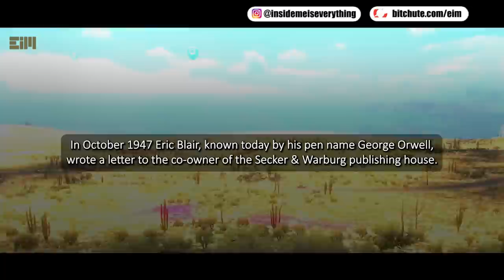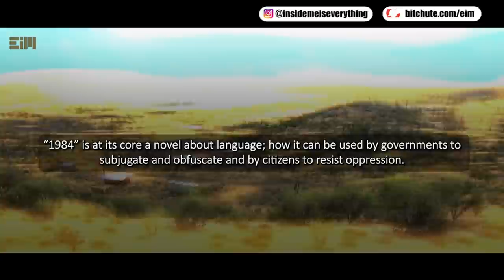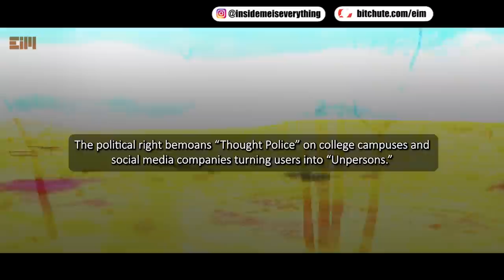A MESSAGE THAT EVERYONE NEEDS TO HEAR RIGHT NOW!